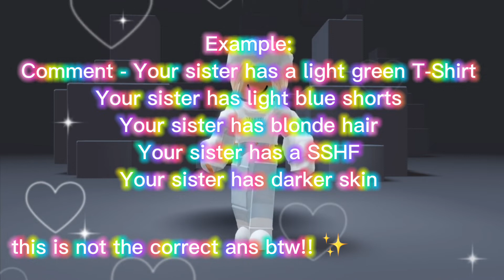First to describe my sister shown in the picture gets pinned + shoutout + friend request✨🌸🌸🌈🦄🦄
I’d love to make this game fair 🥰
- Person can’t play if they know who my sister looks like in rblx or that I mentioned to them. ✨
- Person cannot play when they see my vids abt my sister and search up her rblx user and would describe from there (that’s cheating) ✨
- Try your best to think who can be my sister then describe her! ✨
- if you don’t have rblx, then that’s ok! You’ll still get a shoutout from me (if you get it correctly first) ✨
- Most importantly, good luck! ✨✨